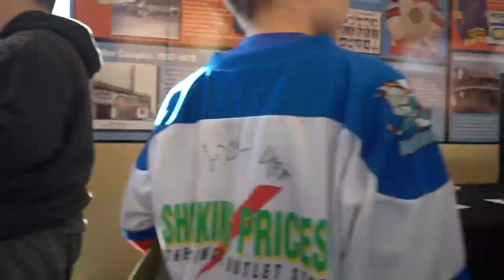This is The Orange Army